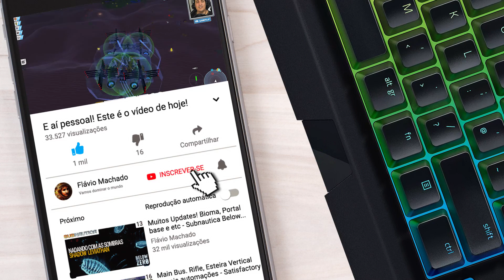MEGA BASE - Produção de Itens e Componentes - TerraTech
E aí pessoal! No episódio de hoje faremos uma MEGA BASE de produção de itens e componentes. A base ultimate que construirá qualquer item com apenas um clique!

Créditos:
Payload Studios